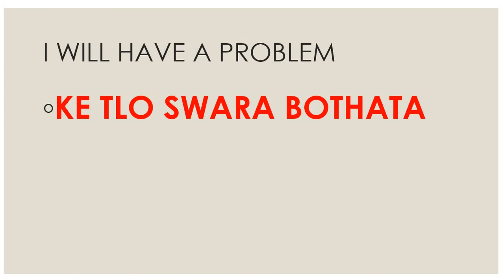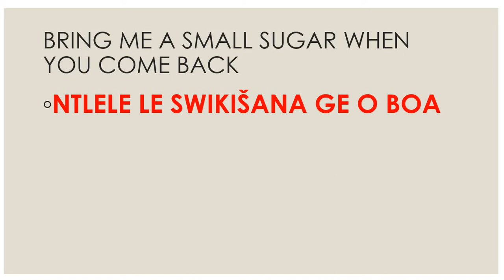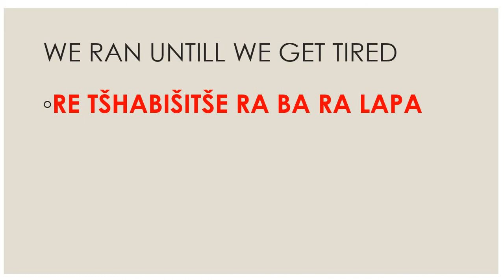SEPEDI LESSON BASIC SENTENCES